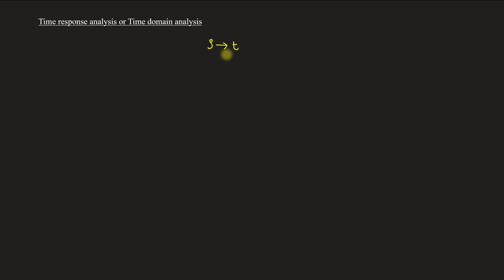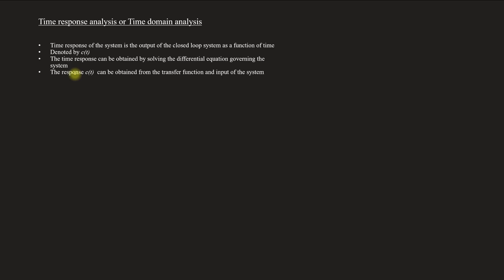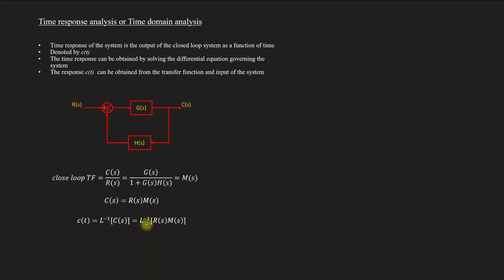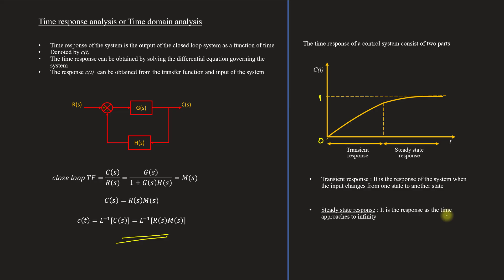Introduction to Time domain analysis | Control system - Module 2 | Lect 25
Lecture 25
Topics covered
00:00 - Introduction to time response analysis or Time domain analysis
03:03 - Transient response and steady state response